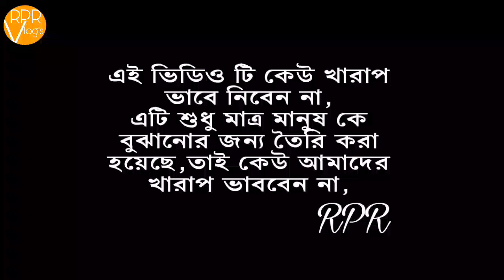BPL-2019, Spesial tem's and new pleyar,Bangldesh Premiar lig,RPR VLOGS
প্লিজ সবাই বিপিএল খেলা দেখবেন,
আর অন্যকেও দেখতে আগ্রহ করবেন,

আর লাইক কমেন্ট শেয়ার,প্লিজ
ধন্যবাদ